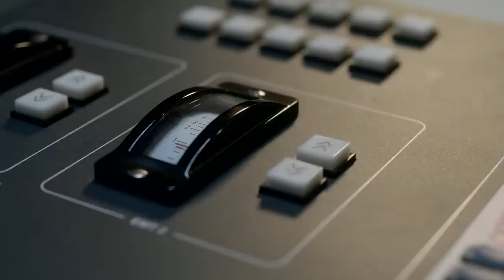Introducing Little Plate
We took the warmth and richness of electro-mechanical plate reverb and pushed the limits to create an Infinite Decay time setting that lets your tracks go on and on and on... just listen to these voice-melting effects.